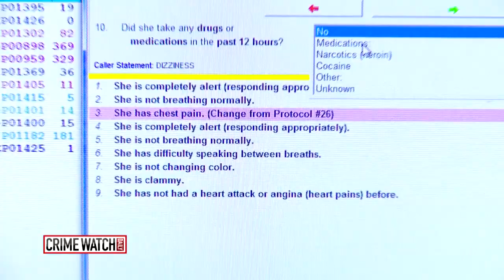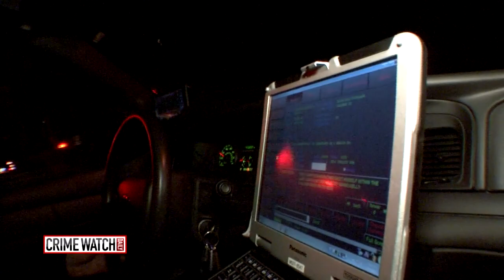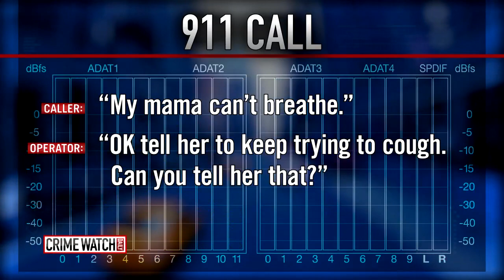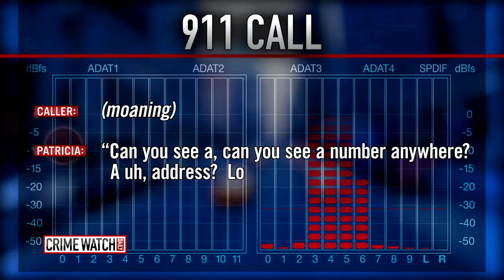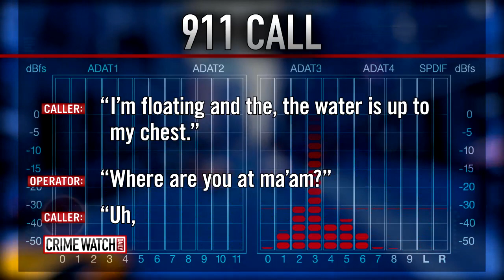Day In The Life Of First Responders - Crime Watch Daily With Chris Hansen (Pt 3)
Crime Watch Daily's Jason Mattera takes viewers behind the scenes of urgent 911 phone calls that first responders receive. Crime Watch Daily teamed up with Montgomery County, Ohio law enforcement for this segment.